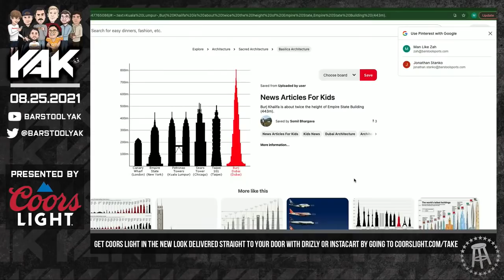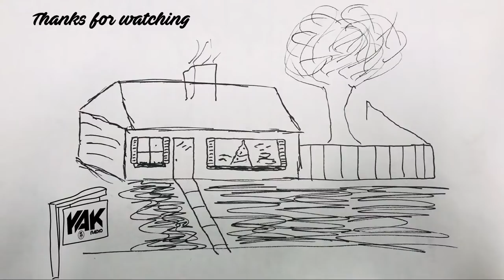The Final O'Dayniac Rankings (SHOCKING) | The Yak 8-25-21